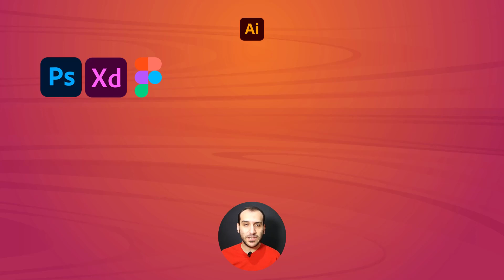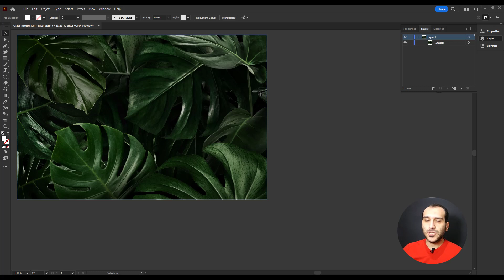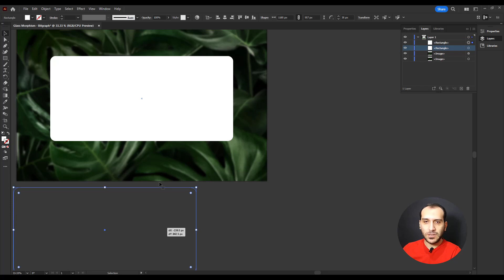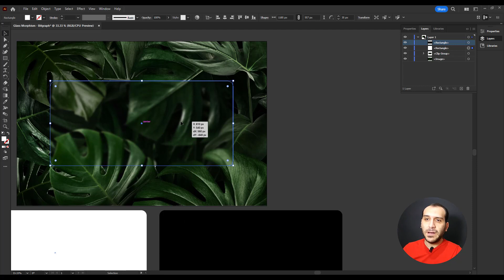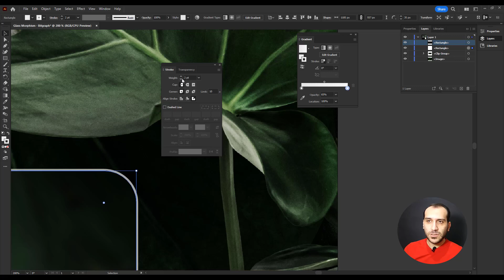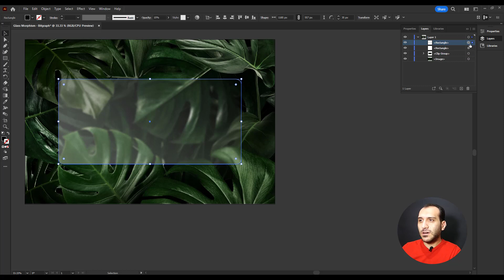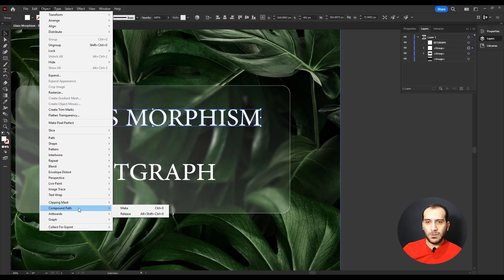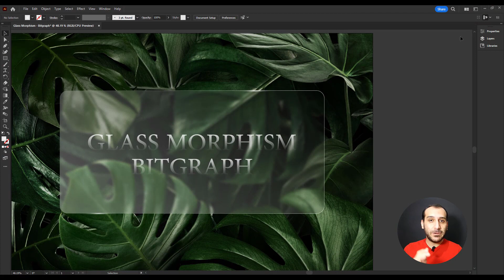آموزش ایلاستریتور: آموزش گلس مورفیسم در ایلاستریتور | همراه با نکات کاربردی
هر ساله و با گذر زمان، سبک های جدیدی از طرح های گرافیکی، راه خود را به این حرفه پیدا می کنند که به اصطلاح به آن ها ترند می گوییم. الهام گیری و یا استفاده از ترندهای روز، توسط طراحان گرافیک، باعث افزایش جذابیت و همچنین متفاوت شدن طرح های دیزانیز ها خواهد شد. یکی از ترندهایی که در سال 2021 وارد دنیای گرافیک شد، گلس مورفیسم یا تکنیک شیشه ای بود. گلس مورفیسم خیلی زود به چنان محبوبیت بالایی نزد طراحان گرافیک رسید که نه تنها این ترند به دست فراموش سپرده نشد، بلکه استفاده از آن روز به روز افزایش داشته و تکنیک هایی در جهت زیباتر شدن، به آن اضافه شده است. جالب است بدانید که اولین بار در ویندوز 7 و ios7 بود که از این افکت شیشه ای جذاب استفاده شد.

گلس مورفیسم، نسخه پیشرفتهِ نئومورفیسم

به‌طور کلی، Glass Morphism را می توان نسخه پیشرفتهِ نئومورفیسم دانست. نِئومورفیسم ترندی بود که در سال 2020 به محبوبیت بالایی رسید و هدف آن ترکیب طرح ها و المان های مسطح یا Flat به شکل 3D بود. استفاده از سایه ها به شکلی حرفه ای، باعث شد تا آیکون ها، حالتی سه بعدی به خود بگیرند و این واقعا جذاب بود! راستی در پستی جداگانه به آموزش ایجاد تکنیک نئوموررفیسم در ایلاستریتور خواهیم پرداخت.

در سال بعد یعنی سال 2021، استفاده از افکت Blur باعث شد تا افکت شیشه ای یا گلس مورفیسم به شکلی زیباتر از نئومورفیسم، خود را به دنیای دیزاین معرفی کند و خیلی هم زود، در بین کاربران به محبوبیت برسد. گلس مورفیسم به کاربران این حس را می دهد که انگار آن ها از پشت یک شیشه شفاف، به کار شما نگاه می کنند. البته استفاده از Glass Morphism در طراحی رابط کاربری یا UI از اهمیت بیشتری برخوردار است.

افکت شیشه ای را می توان در نرم افزارهای گرافیکی مثل فتوشاپ، ایلاستریتور، ادوبی ایکس دی و فیگما طراحی کرد که روش ساخت گلس مورفیسم در هر یک از این نرم افزارهای تکنیک خاص خود را دارد. البته می توان گفت که از این بین، فتوشاپ برای ساخت افکت Glass Morphism نرم افزار مناسب تری است.

در این پست، به ساده ترین شکل ممکن، نحوه ساخت این افکت جذاب را به همراه نکات تکمیلی و کاربردی آن، به شما آموزش می دهیم. پس با بیت گرف همراه باشید.

فهرست زمان بندی ویدیو:

00:00مراحل طراحی گلس مورفیسم
02:00مرحله اول: داشتن بک گراند
02:40مرحله دوم: افکت Blur
03:20مرحله سوم: ایجاد کادر و نکات مربوط به آن
04:38مرحله چهارم: Clipping Mask
05:52مرحله پنجم: ایجاد Gradient و Stroke
08:10مرحله ششم: ایجاد نویز و نکات مربوط به آن
09:36مرحله هفتم: اضافه کردن نوشته ها و تکمیل کار

در کانال یوتیوب و آپارات ما عضو شوید:
 / bitgraph​​​​​​​​